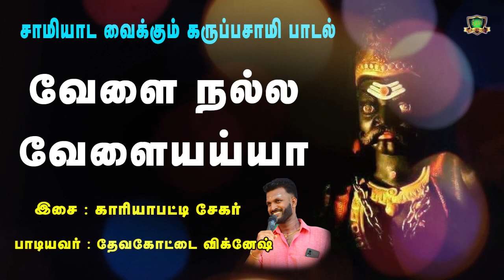Kaval Deivam Karuppasami Alaippu Songs-Karuppasami Alaippu Padal-கருப்பசாமி அழைப்பு பாடல்